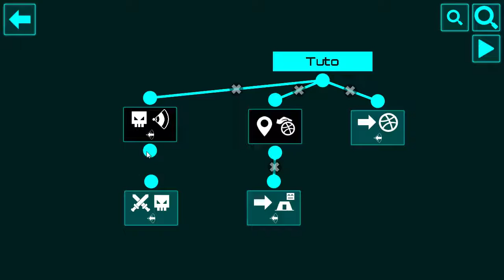Training3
Gladiabots is a tactical game in which you design the Artificial Intelligence of your robot battle squad.
Create your very own strategy and outsmart your opponents in this merciless online competition.